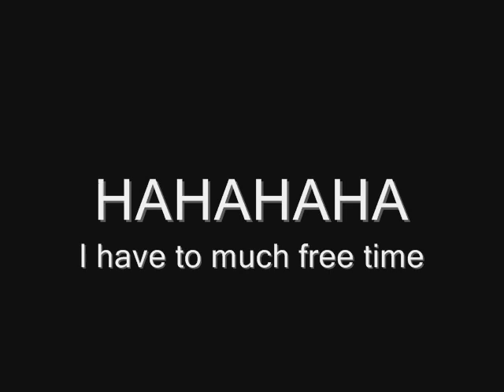The Dragon Knight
Draco means Dragon and Dragon knight sounded better than Draco Knight. ^_^

I took a picture of Draco, its the last picture you will see, and was inspired to make this. I didn't use the entire trailer because I ran out of pictures to use. XD Still, I think it turned out rather funny.